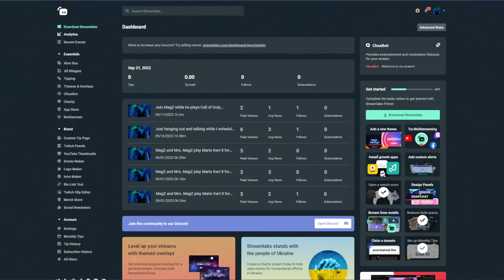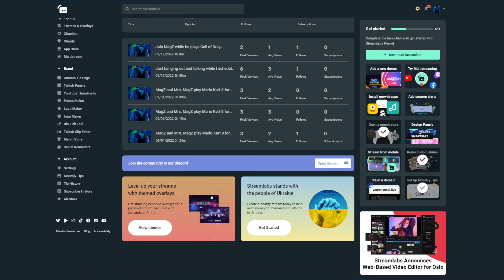FALILV - Evolve Forward in Hazard (LIVE) | REACTION | MAGZ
THANK YOU FOR YOUR RECOMMENDATION WARI ZEN !!!